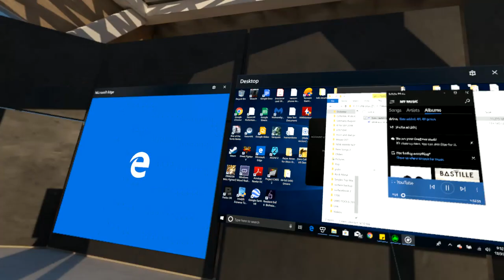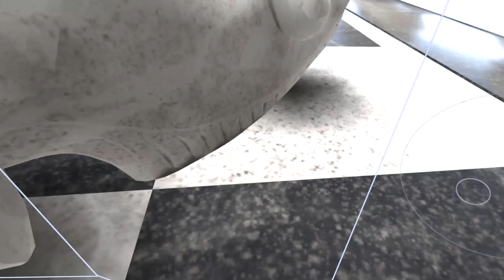Pavlov VR game play using Samsung Odyssey Windows Mixed Reality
Pavlov VR Game-play